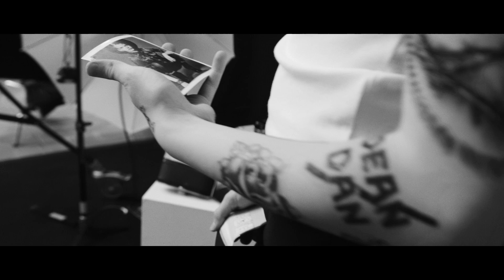Dsquared2 Kids Fall Winter 2019 Adv Campaign Video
D2KidsFW19: The D2Campaign reclaiming power to the kids.

Directed by Giampaolo Sgura, Chris Boals Artists
Hair and Make up: Andrew Huida
Models: B Talent Scout, Special Beauties